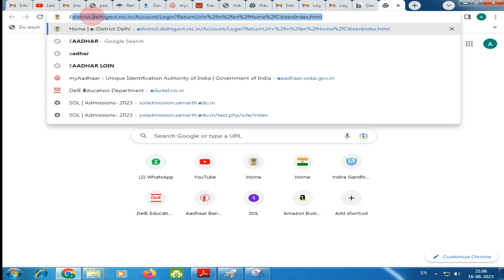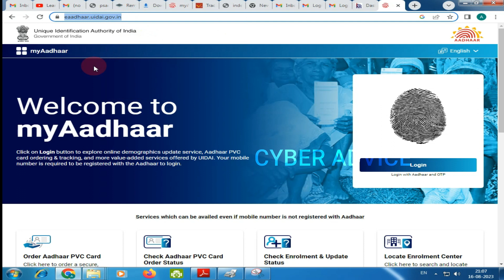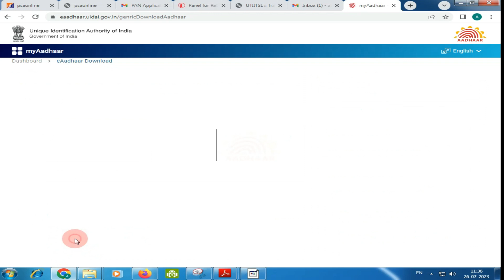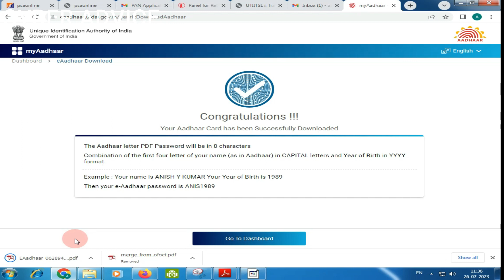How To Download Aadhar Car | पर्ची से आधार कार्ड कैसे डाउनलोड करें | Aadhar Download By Enrolment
parchi se aadhar card kaise nikale bina otp ke